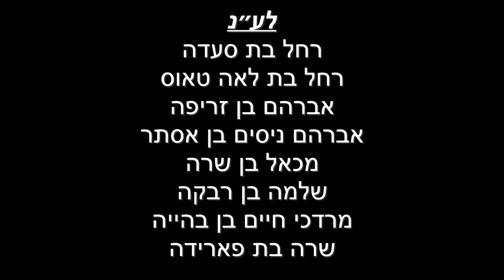דף היומי מסכת יבמות דף כד עם הרב עזרא קצין | ה׳תשפ״ב